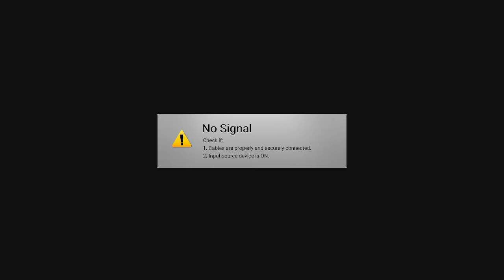designing more ACNH happy homes - smudgebap stream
streamed 18th march 2022
ahuhuhuhuhuhuhuhuhuhuhuh funny mushroom joke ahuhuhuhuhuhuhu